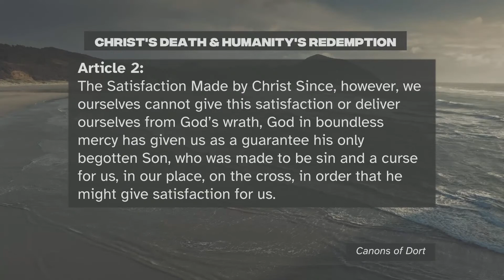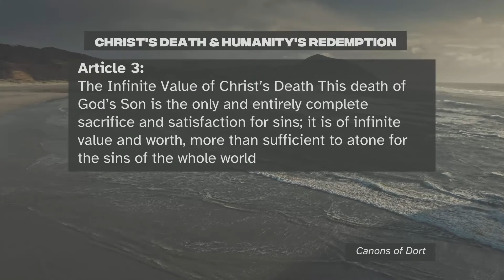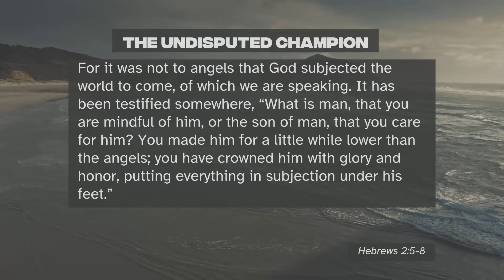The Undisputable Champion | Simply Irresistible - Sermon Cut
Text: Hebrews 2:5-18
Pastor/Preacher: Pastor Jim

Munster Church
Loving God, Loving People
214 Ridge Road, Munster IN 46321